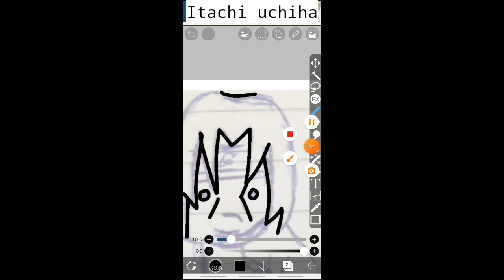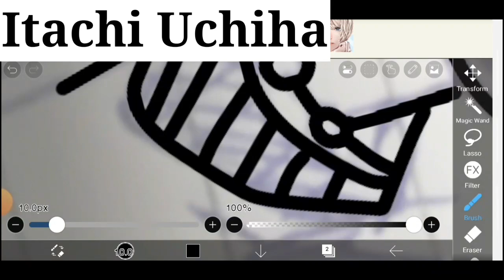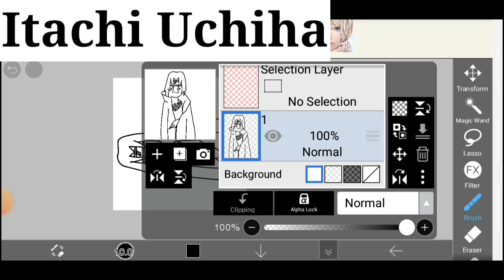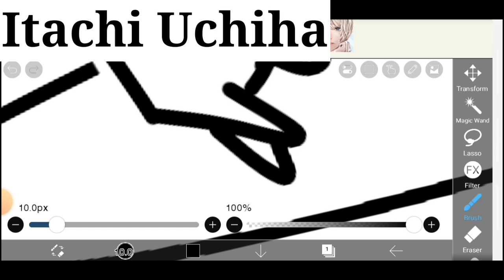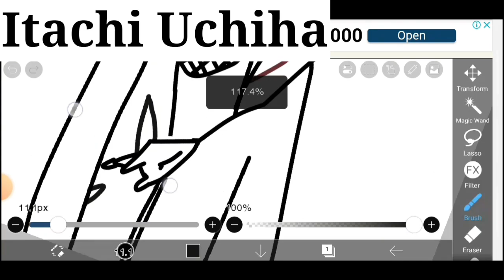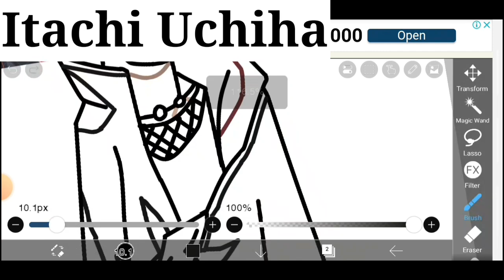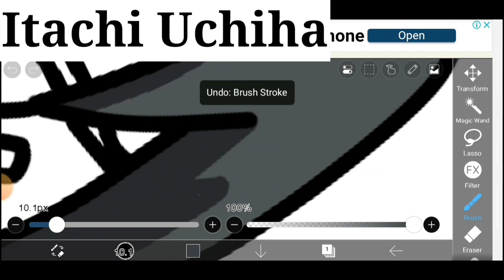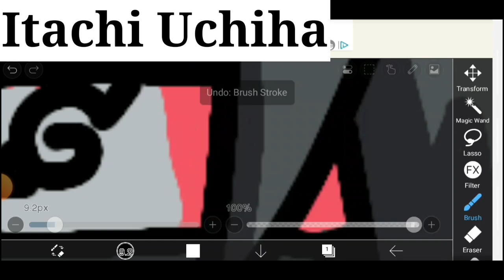Itachi Uchiha in adventure time